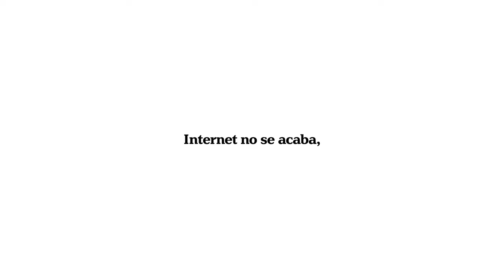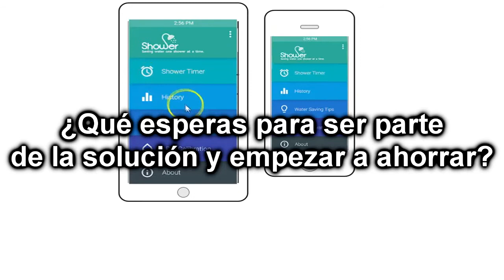Smart Shower (video de Innovación y Emprendimiento para la universidad)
Este video lo edité entre el sábado 16 y domingo 17 de junio, usando los videos que pude, siguiendo un guión creado anteriormente, e improvisando algunas partes. Fue presentado en la universidad el martes 19 de junio.

Perdón por la voz de mierda y la dicción como el pico.

PD: Se crearon subtítulos para el video para que la gente entendiera el video en la presentación en caso de que no se escuchara bien. En esta plataforma están disponibles los subtítulos.